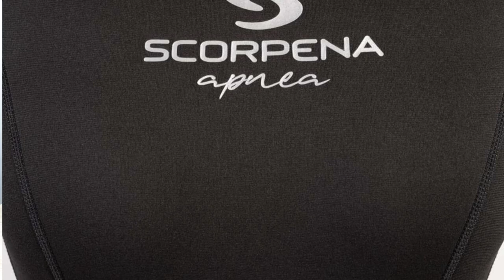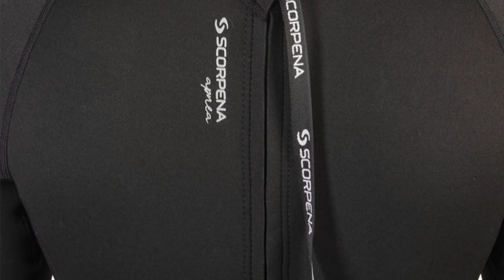Фридайвинг гидрокостюм для тренировок в бассейне плавания 1,5mm Scorpena Apnea F4